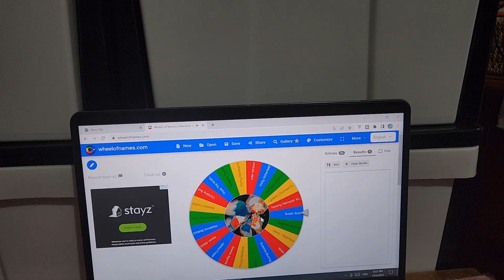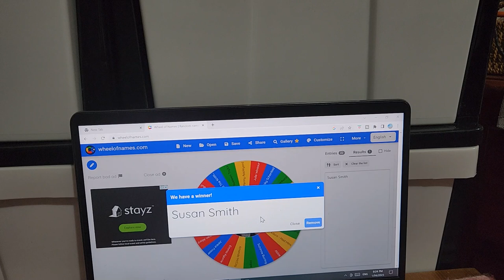yarnvacationau... Broomstick Airways Final Boarding Call for Our Next Destination.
Brief review of March, participants prize draw and yes we are leaving Europe.

Mail Contact
Judy@Witchpeace Craft